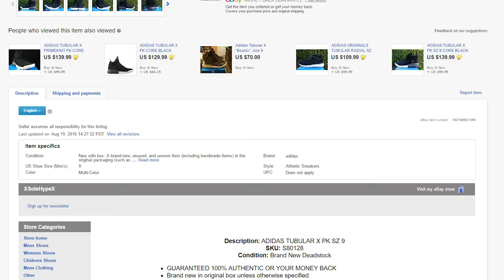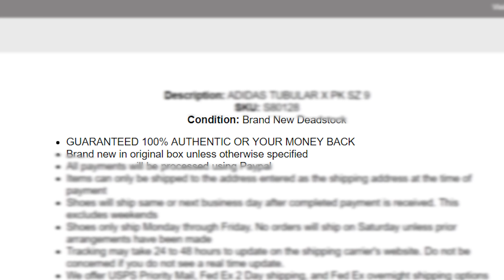Nike Air Huarache - первая покупка на eBay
Первый раз в жизни заказал обувь в интернете, да еще и с дофига-далеко (с Америки ехали через eBay). Смотрим, что из этого получилось...

Продавец, у которого я покупал:

БРАТЮНЬ и СЕСТРЮНЬ, все кто подписался на мой канал автоматически становятся моими лучшими (и единственными) друзьями